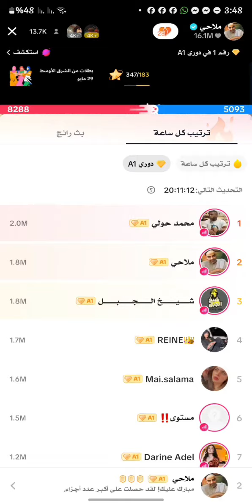ملاحي و حولي و بدر 🔥 قست ضحك 😅 الجزء الثالث !!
ملاحي | بث ملاحي | ملاحي بث | بث مباشر ملاحي | بث ملاحي اليوم

بـوم يـوزر - 💥Boom💥

جميع الحقوق محفوظة لدى BOOM USER©️

اضغط زر اعجبني (👍)
و اعمل مشاركة نسخ الرابط ♻️
مستمر بالنشر بثوث و فيديوهات 💛

ملاحظة مهمة يا أخواني :
غير مرخص لأي شخص نشر هذه البثوث او الفيديوهات في قناته على اليوتيوب حتى لو قام بالتعديل عليها، لكن يمكنك مشاركتها مع أصدقائك، مشاهدة ممتعة ❤

بث ملاحي
بث مباشر ملاحي
بث ملاحي اليوم

Live Tiktok
Live
YouTube Live
Live YouTube
Live Stream
Live Gaming
Boom User